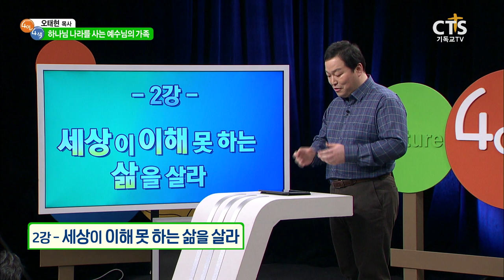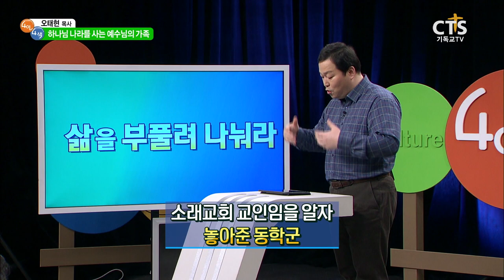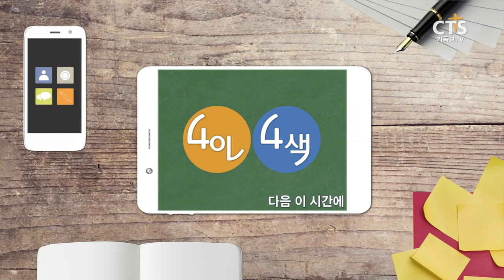[CTS 4인4색] 오태현 목사의 하나님 나라를 사는 예수님의 가족_2강 세상이 이해 못하는 삶을 살라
4인4색 오태현 목사의 하나님 나라를 사는 예수님의 가족
2강 세상이 이해 못하는 삶을 살라